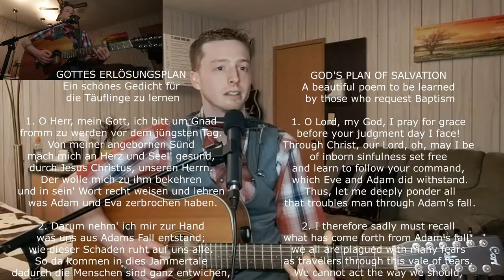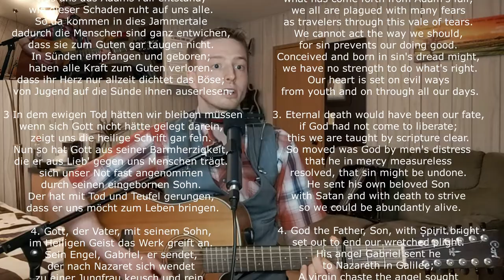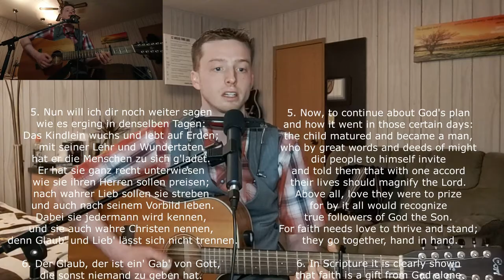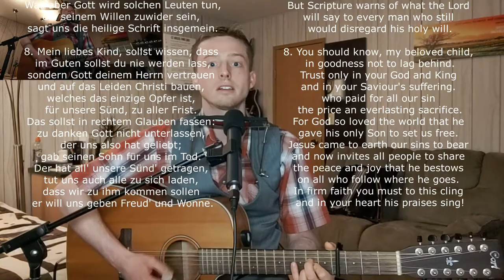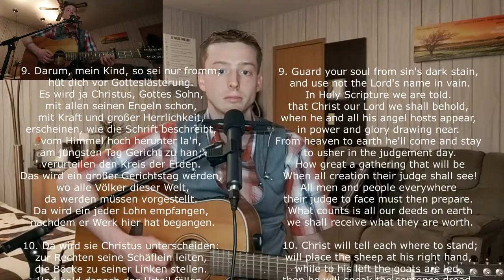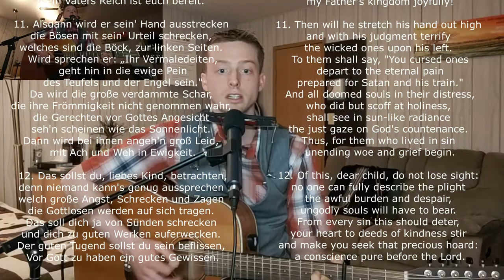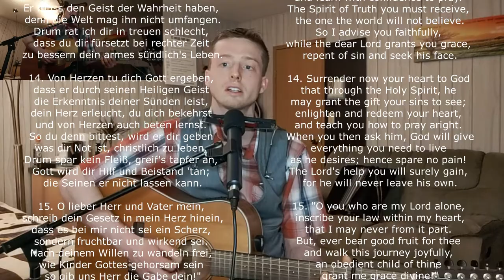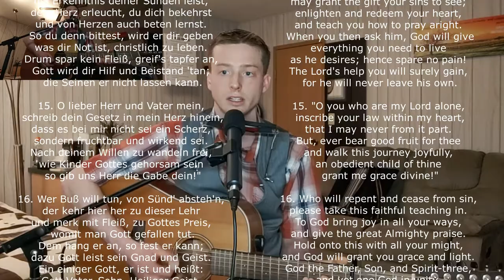Hutterite Baptism Song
Hutterite baptism poem, put into song.